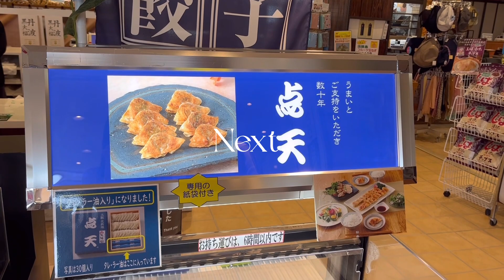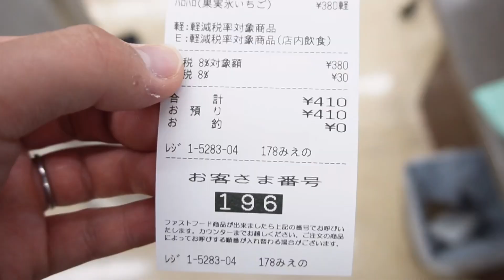営業系OLの朝5時から始める朝食作りと仕事準備をする平日🌿｜A day in my life.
mih（みぃ）です!!
最近、徐々に暑くなってきましたが、
皆様はいかがお過ごしでしょうか?👩🏻‍💻
最近の悩みは6月なのに五月病になってしまったことです🥲
治す方法を教えてほしいです⛅️

Hello! I'm mih.👩🏻🤎
Every day I'm exhausted from work and wedding preparations 😭
It's been warm and cold lately, and the temperature difference is extreme, so please take care of yourself.

＠mih life